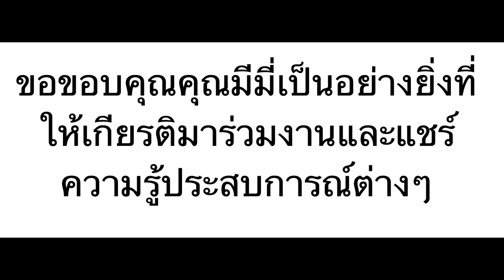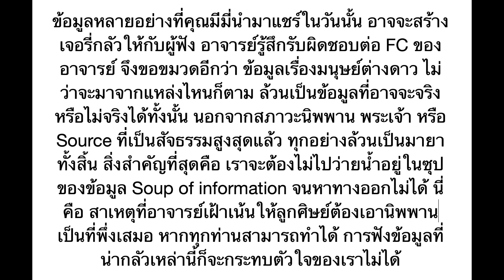คุณมีมี่แชร์ประสบการณ์และความรู้เรื่องมนุษย์ต่างดาว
คลิปนี้อัดวันที่ 6/11/2022
มูลนิธิผัสสะบริสุทธิ์ สถาบันพาตัวใจกลับบ้าน ศาลายา
ท่านที่อยู่เมืองไทย ประสงค์จะบริจาคเพื่อโครงการหยอดกระปุก
ธนาคารกรุงเทพ ศุภวรรณมูล กรีน  เลขบัญชี  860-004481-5
บัญชีส่วนตัวของอาจารย์  ธนาคารกรุงเทพ ศุภวรรณ กรีน 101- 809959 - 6/สีลม

ท่านสามารถสมัครเป็นสมาชิกของยูทูบห้องนี้ได้โดยการกดลิงค์ข้างล่างนี้